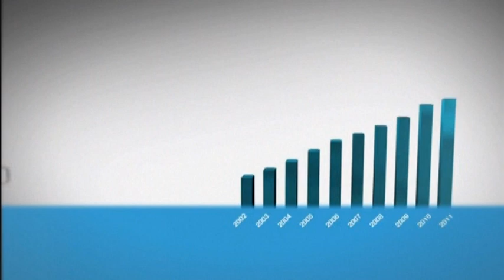European Committee of the Regions - About the CoR (gaelic)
The European Committee of the Regions is the EU's assembly of regional and local representatives. The mission of its 350 members from all 28 EU Member States is to involve regional and local authorities and the communities they represent in the EU's decision-making process and to inform them about EU policies. The European Commission, the European Parliament and the Council are obliged to consult the Committee in policy areas affecting regions and cities. It can appeal to the EU Court of Justice if its rights are infringed or it believes that an EU law violates the subsidiarity principle or fails to respect regional or local powers.